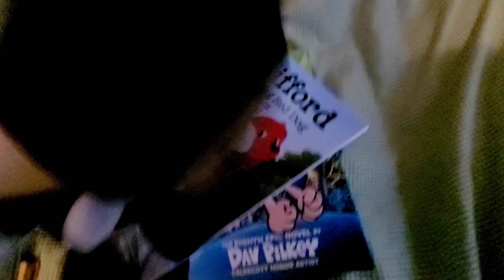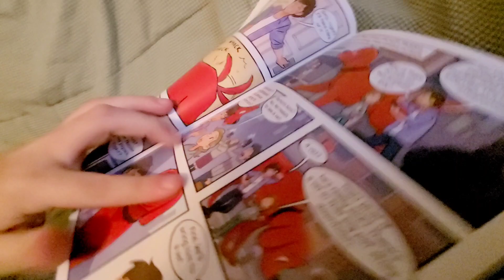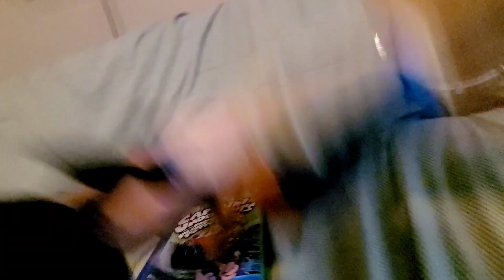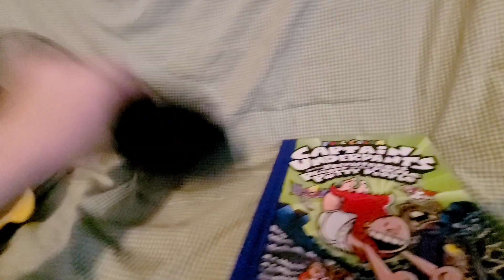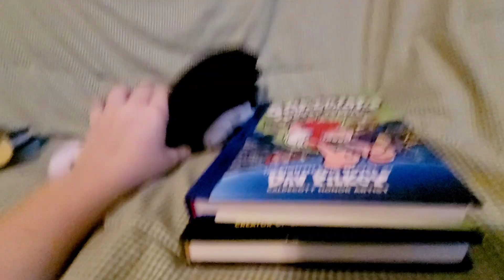BENDY'S SECOND DAY OF SCHOOL! - Bendy productions official S8: E16